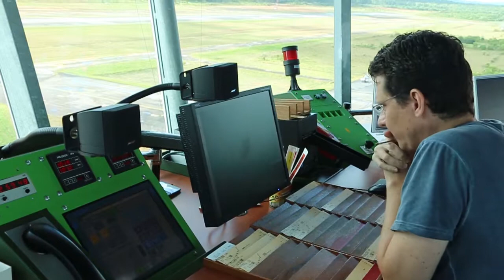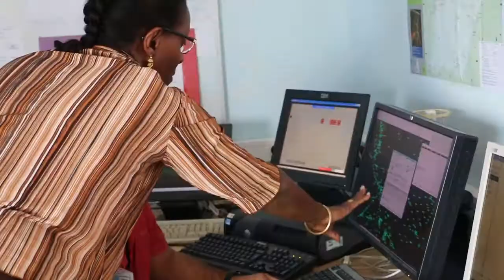Contrôleur aérien à Cayenne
Contrôle d’approche et d’aérodrome dans l’espace aérien continental, contrôle en route en zone océanique, coordination de recherche et de sauvetage, environnement de travail plus performant avec la nouvelle tour de contrôle et la modernisation progressive des outils de contrôle aérien … le quotidien du contrôleur aérien de Cayenne va vous surprendre !